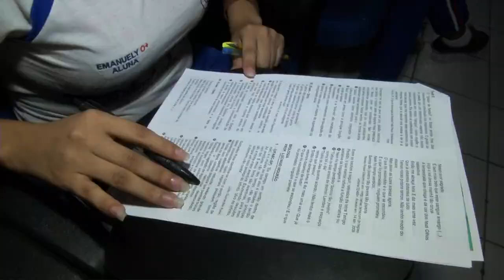Professor Luciano Mourão realizar revisão solidária para o ENEM em Timon